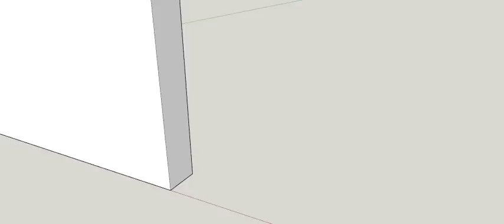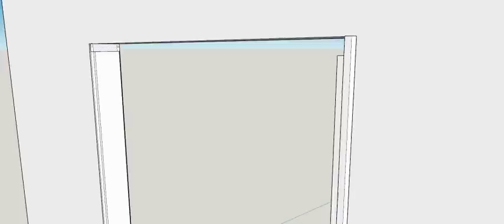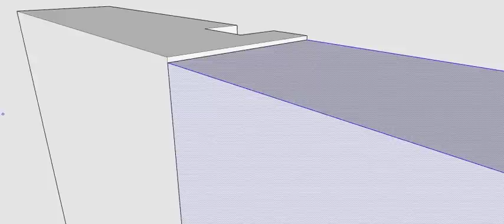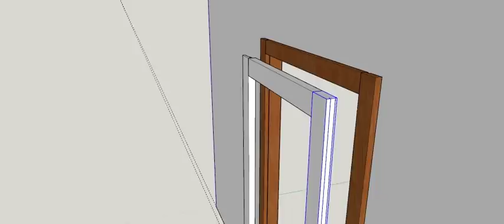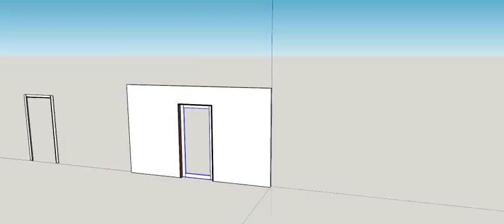Sketchup porte chambranle contre chambranle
Explication conception d'une porte a chambranle contre chambranle sous sketchup make 2017